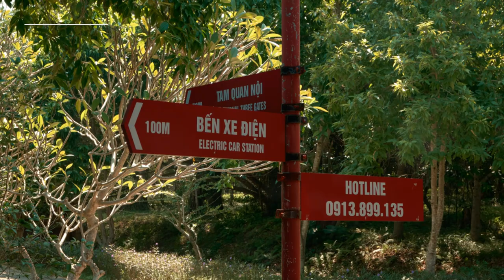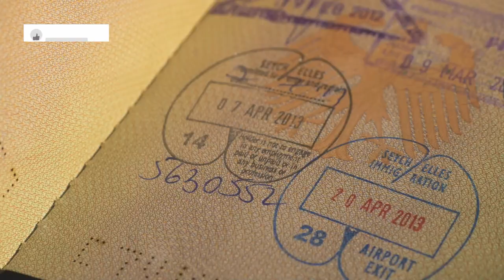Discover Koh Chang: Your Ultimate Travel Guide!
Embark on a journey to Koh Chang and discover its hidden gems with our travel essentials guide. Uncover secluded beaches, explore off the beaten path locations, and find the hidden paradise that this tropical getaway has to offer. Get ready for an adventure travel experience as we take you on a tour of this beautiful island, sharing valuable travel tips along the way. Whether you're into island exploration or seeking unique travel destinations, Koh Chang is sure to provide unforgettable island adventures. Join us on this unforgettable trip!

OUTLINE:

00:00:00 Discover the Magic of Koh Chang
00:01:11 Sunshine and Showers in Paradise
00:02:15 Plugging In and Staying Safe
00:03:17 Your Journey to Island Bliss
00:03:58 Ferries Connecting Koh Chang's Coast
00:05:01 Exploring Koh Chang at Your Own Pace
00:05:57 Immersing in Thai Culture
00:07:08 A Village on Stilts
00:08:00 Waterfalls and Viewpoints
00:09:01 Wat Salak Petch
00:09:52 Koh Chang - Your Unforgettable Thai Adventure Awaits!